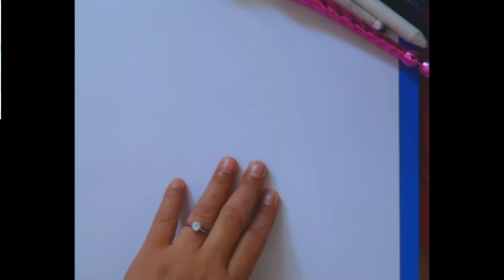HERLENE NICOLE BUDOL BINIBINING PILIPINAS DRAWING I MICHELLE LEE ART